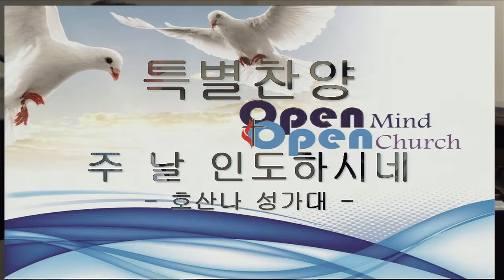[2015.05.31] '주 날 인도하시네' (호산나 성가대)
대뉴저지 체리힐 제일교회 2부 성가